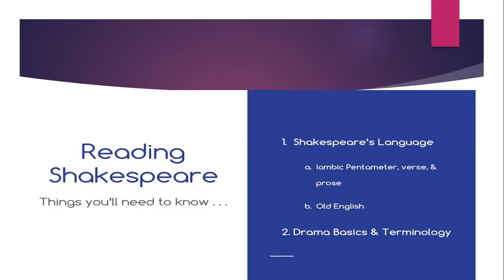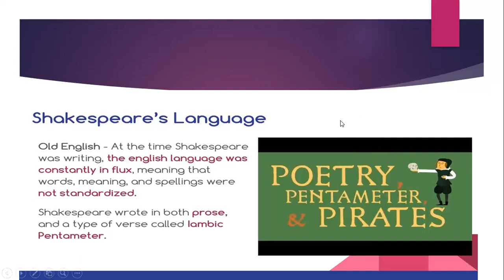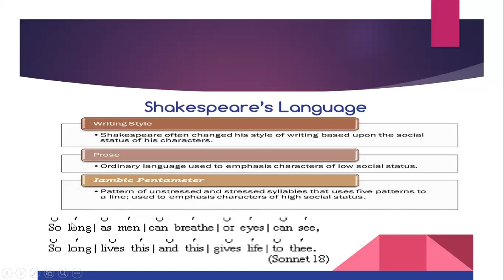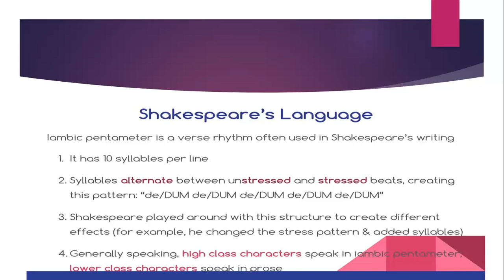William Shakespeare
The language of William Shakespeare لغة وليام  شكسبير

The language in which Shakespeare wrote is referred to as Early Modern English, a linguistic period that lasted from approximately 1500 to 1750. The language spoken during this period is often referred to as Elizabethan English or Shakespearian English.

It contains no rhyme, but each line has an internal rhythm with a regular rhythmic pattern. The pattern most favored by Shakespeare is iambic pentameter. Iambic pentameter is defined as a ten-syllable line with the accent on every other syllable, beginning with the second one.

Standardization of the English language

Some believe that Shakespeare was the first to use about 1,700 words – words that be created by borrowing from other languages, changing verbs into adjectives or nouns and vice versa, adding suffixes and prefixes and connecting other words as well as creating new ones.

William Shakespeare is credited with the invention or introduction of over 1,700 words that are still used in English today.